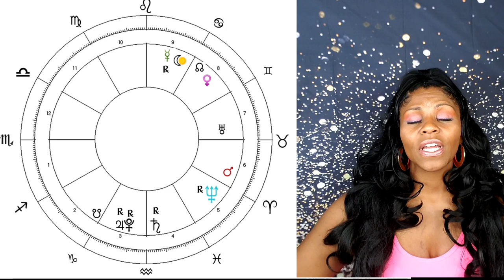SCORPIO HOROSCOPE JUNE 2020